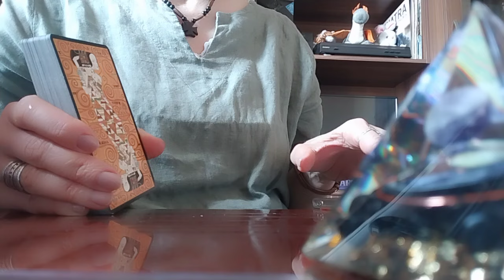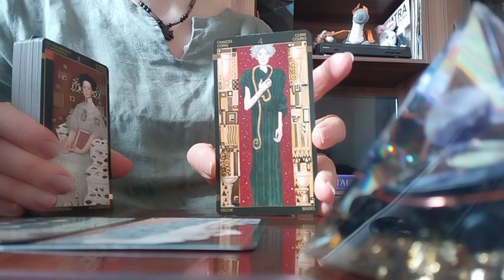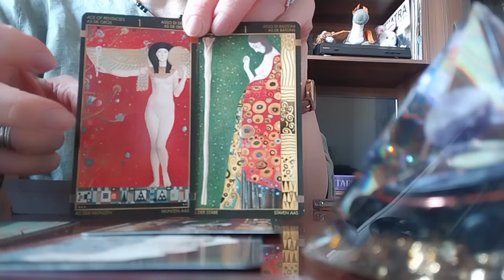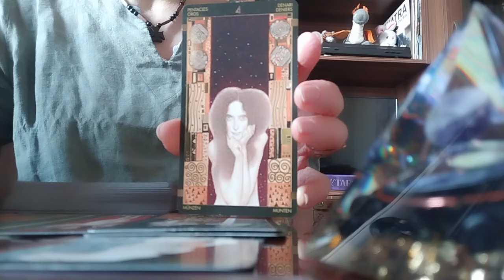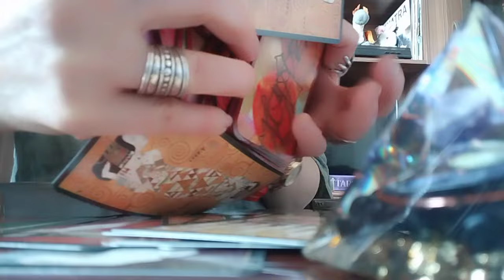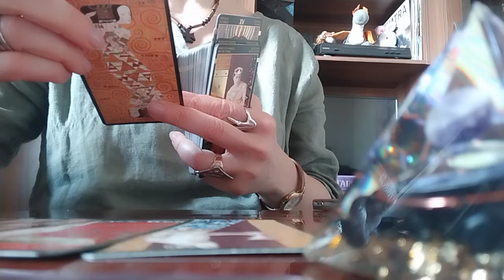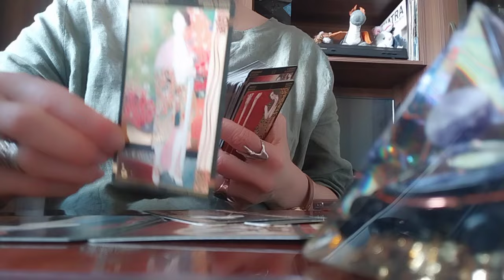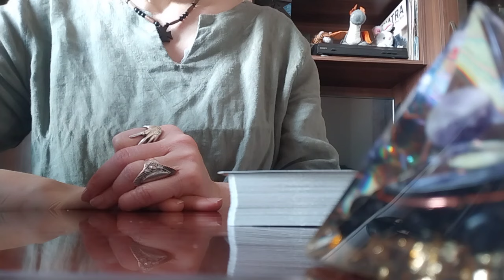ტაროს გაშლა მარტოხელა ქალბატონზე! თქვენი სურვილი ასრულება, რომ გყავდეთ პარტნიორი!👩‍❤️‍💋‍👨☺️🥰❤️